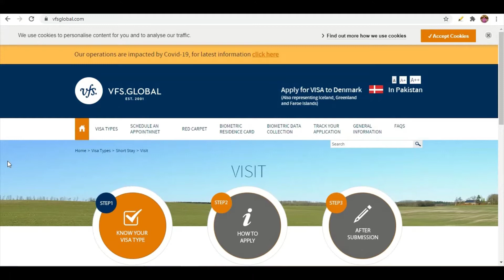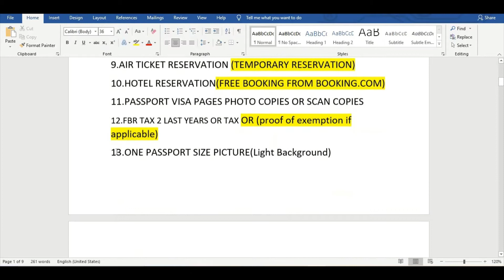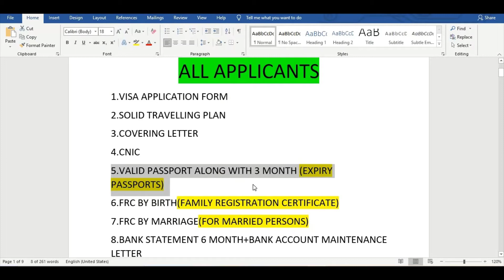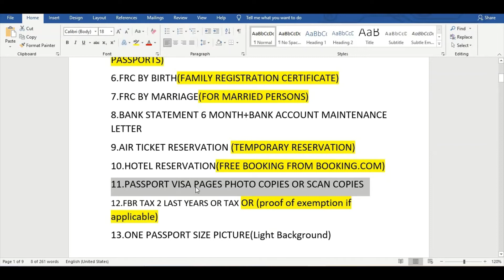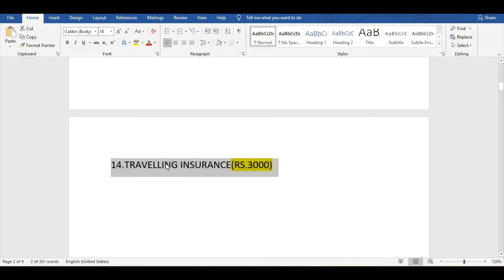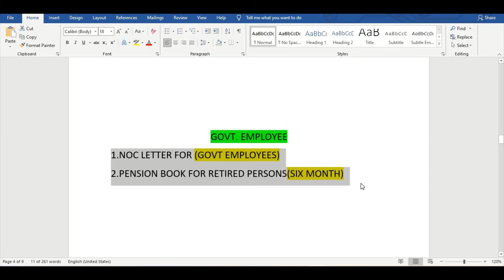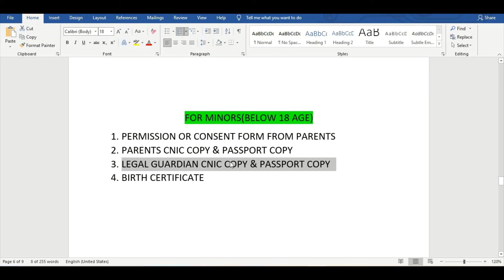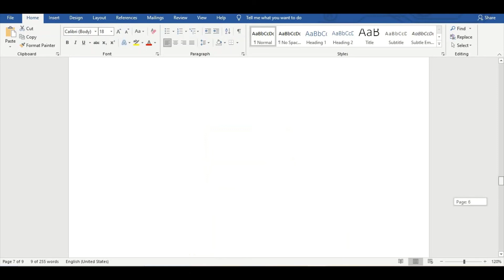Iceland Visa Requirements | Iceland Visa From Pakistan | Iceland Visa From India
1.DOCUMENTS CHECK LIST FOR APPLICANT (official website)
2.APPLICATION FORM (TO BE FILLED BY PAKISTANI) (official website)
Facebook ID
I am going to describe you about Visa requirements of ICELAND. I will describe you about whole process and check list so please watch whole video for better understanding.
Click the following YouTube Links for Iceland Visa Application Form